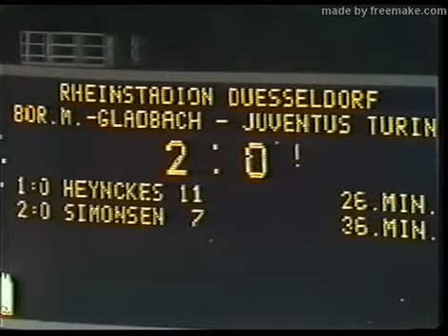Roberto Bettega vs Borussia Mönchengladbach Coppa dei Campioni 1975 1976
Borussia Mönchengladbach - Juventus 2-0